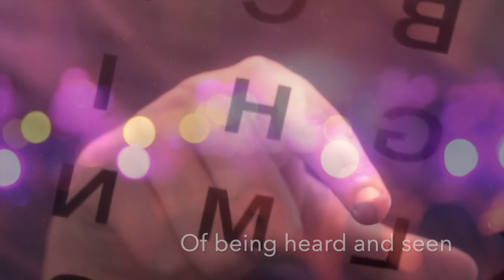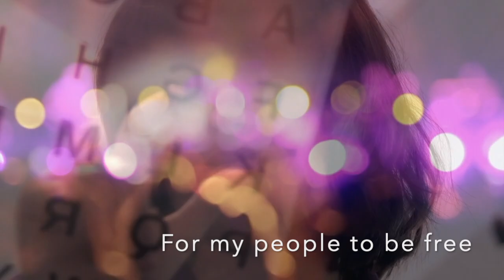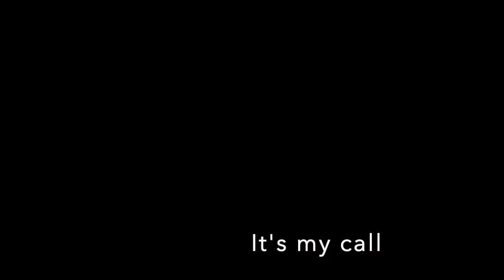E Bonker B&C Final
Boards & Chords!!! A virtual music festival celebrating and showcasing nonspeaking songwriters from all over the world!

Hosted by I-ASC and Unrestricted Interest. All songs written, produced and created by nonspeakers.